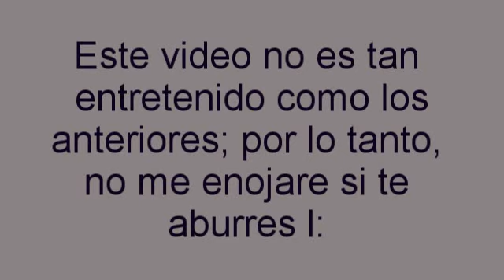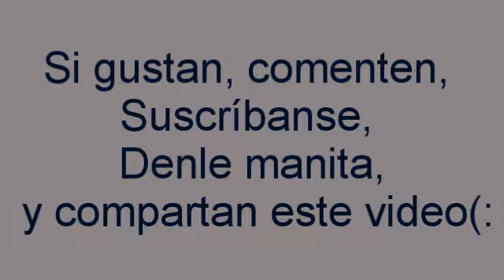Mala Suerte, Kleenex, y Galletas.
Es más que evidente que estaba aburrido.

Esto fue grabado el sábado por la madrugada.
Se este video no es muy bueno, pero en verdad sentía el extraño deseo de filmar algo. Espero que les guste, o de menos no lo odien tanto como siento que lo harán.